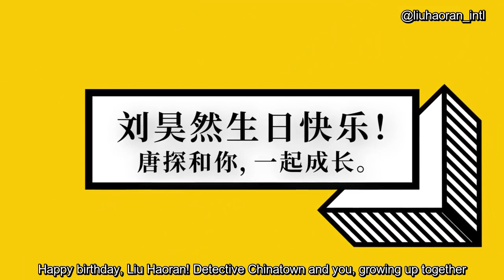[Eng Sub] 10.10.19 Detective Chinatown 22nd Birthday Video for Liu Haoran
Detective Chinatown celebrates Haoran's 22nd birthday by releasing a video of Haoran over the years as Qin Feng, and his growth as an actor throughout the three films